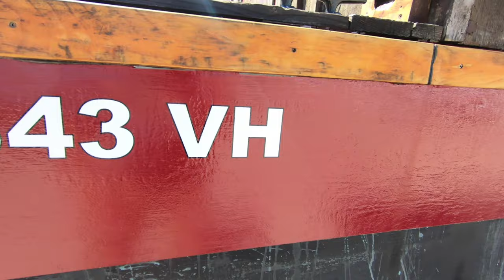Shantyboat Drydock 2019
In early June, we took the shantyboat to the Santa Cruz Harbor Boatyard to do some work on the hull. This requires us to launch the boat in the harbor, motor to the boat lift, and get pulled out. We spent a long long weekend repairing dings in the hull, replacing the skeg elbows, painting the hull and repairing some sun-damaged fiberglass on one side. Afterward we painted the entire hull a shiny burgundy. Good times.

The shantyboat is part of a larger project, A Secret History of American River People, a project to build a collection of personal stories of people who live and work on the river from the deck of a recreated mid-century shantyboat over a series of epic river voyages. The project examines the emerging crises facing current river communities dealing with economic displacement, gentrification, environmental degradation, and the effects of global climate change.

Thanks to Jeremiah and Benzy who helped all weekend, and to Nate, Brianna, and Jessica who helped out on the treacherous crossing.